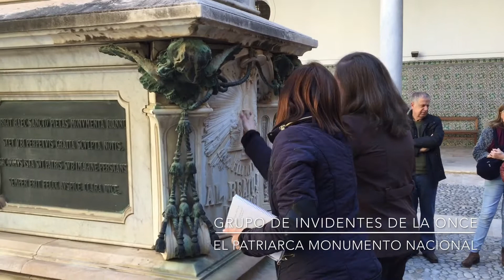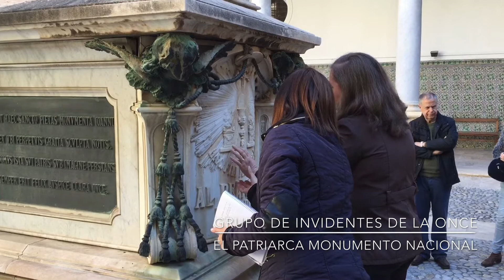El Patriarca Monumento Nacional - ONCE 2